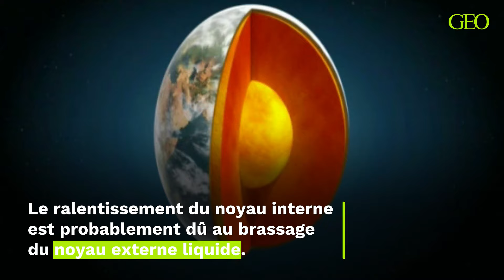Ralentissement inattendu de la rotation de la Terre : quelles conséquences sur notre surface ?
Une récente étude a révélé que la rotation du centre de la Terre a commencé à ralentir, suscitant des interrogations sur les possibles répercussions. Les chercheurs ont analysé les séismes des trois dernières décennies pour parvenir à cette découverte surprenante.